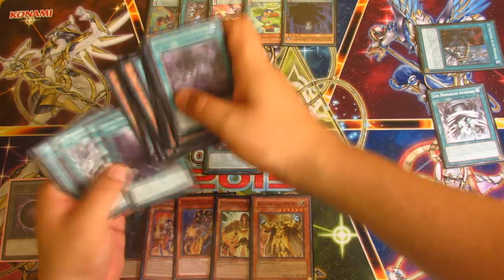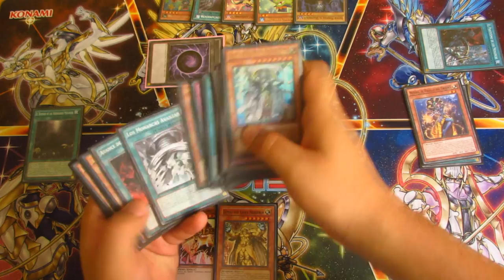Combo Monarch First Turn [Ready for Duel]